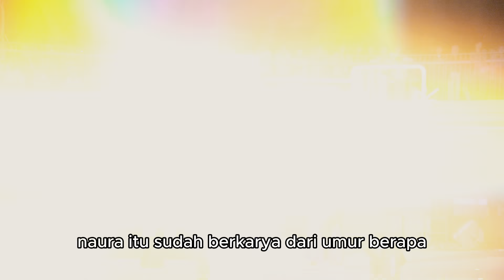fun moments perform at Gen Z event | Off Air Vlog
thank you so much for having me @greenfields.id , i had a lot of fun talking about Gen Z and having the chance to perform.